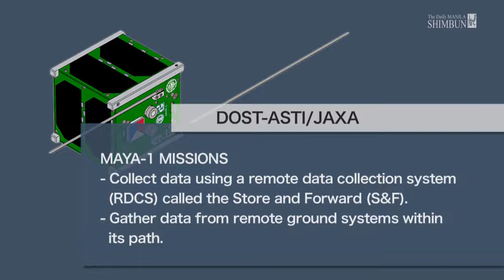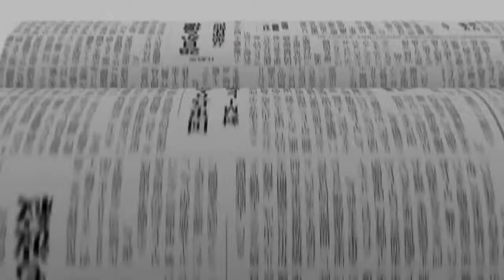Philippine-made cube satellite Maya-1 deployment from International Space Station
The video was created by japanese newspaper based in Manila